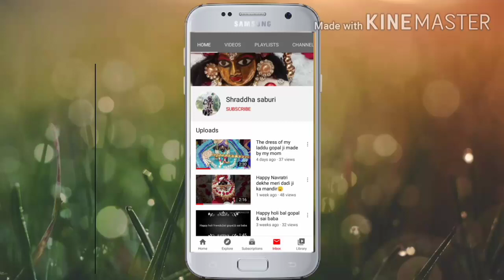How to make shringar for bal gopal ji/Learn how to make ready your bal gopal ji/bal gopal seva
Hello friends
Radhey Radhey...